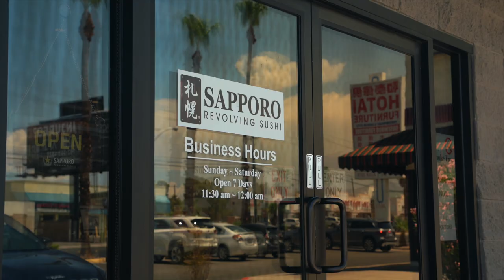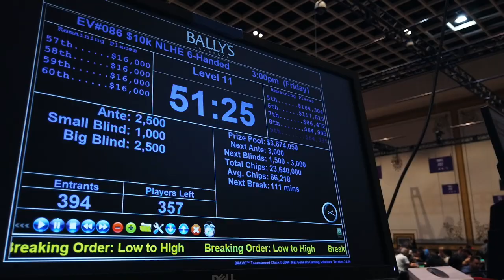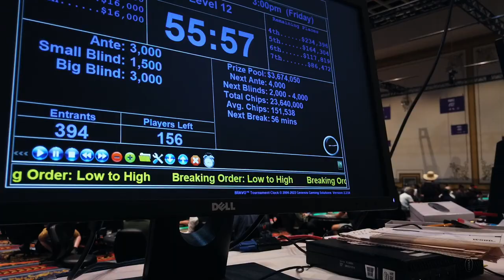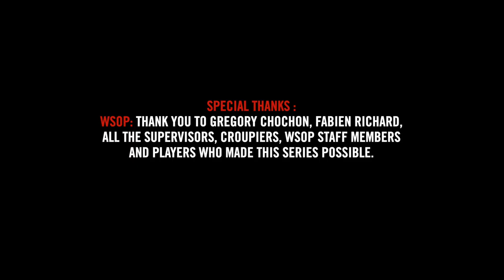♠♣♥♦ Inside the Mind of a Pro @ 2022 WSOP #23 (Adrián Mateos)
You thought we were done with the 2022 WSOP? Not so fast! The iconic $10K 6-max tournament promises many more hours of fun.

Inside the Mind of a Pro takes you right to the heart of the action at a major poker tournament on the professional circuit. After a record-breaking 3 wins during the 2021 event, Team Winamax is back on the hunt for the bracelets, and reveals all their reasoning and emotions, from shuffle up and deal up to the final table.